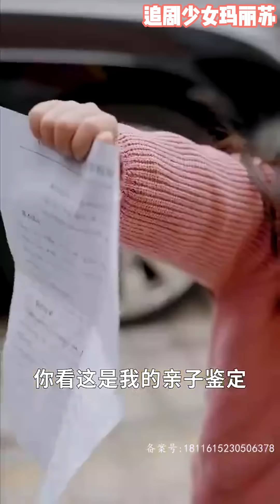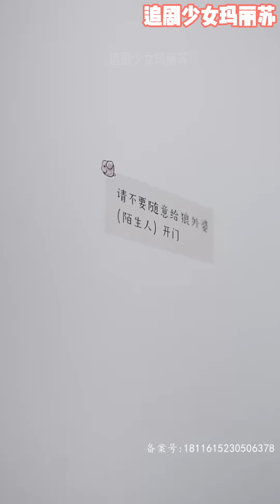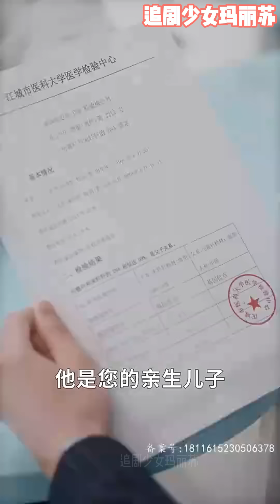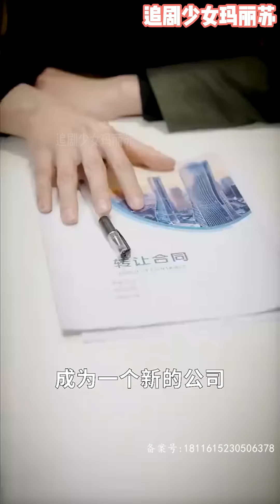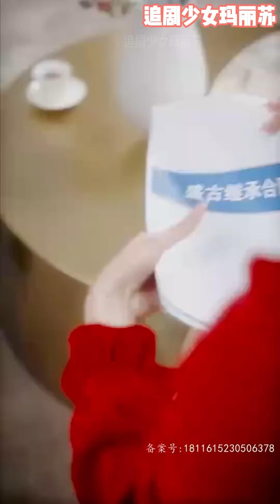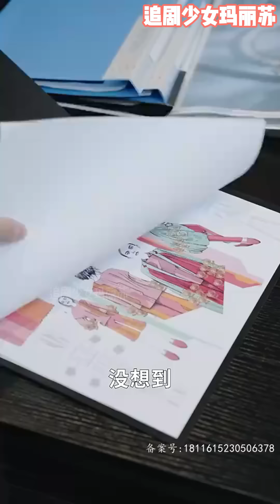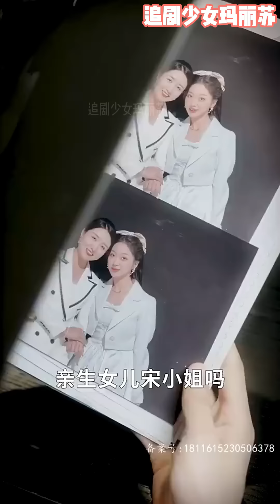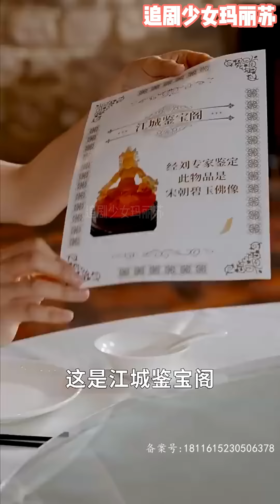[MULTI SUB]《我带四宝破厉总十代单传》nmzl